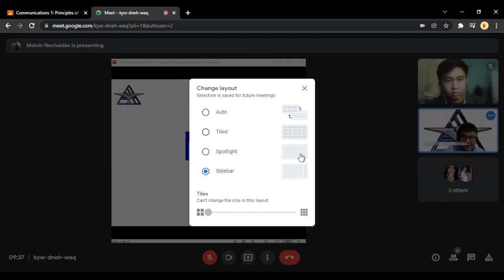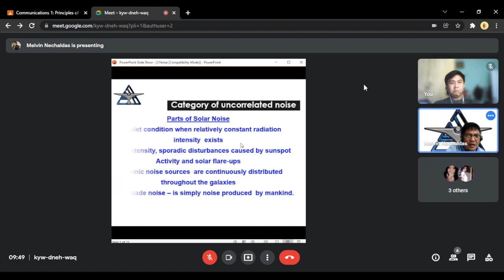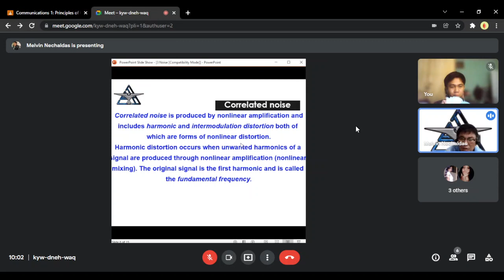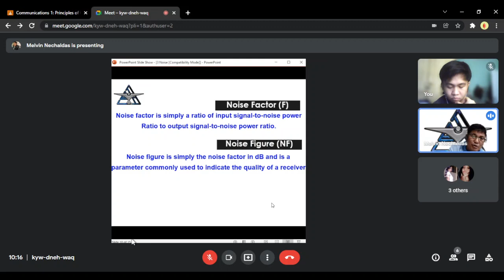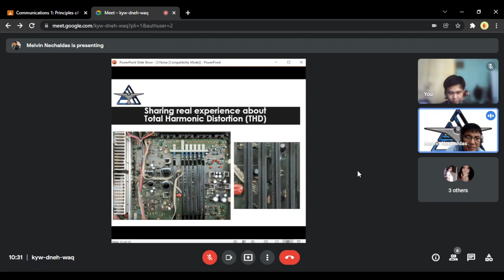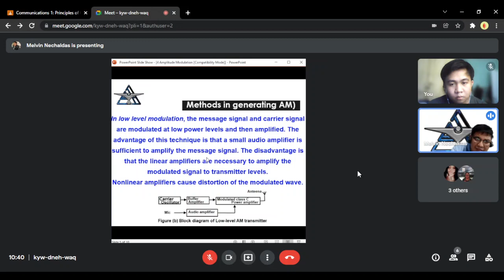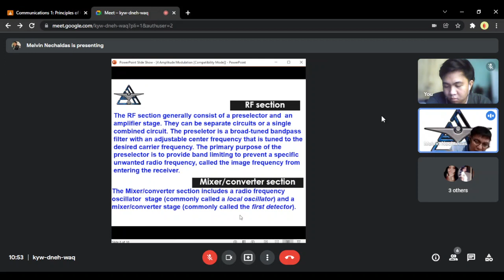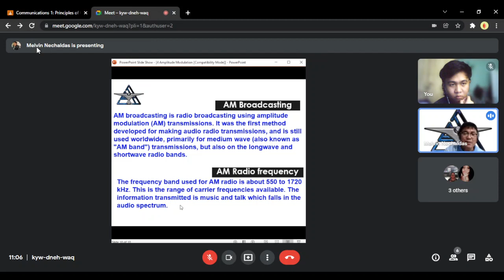communications 1 LEC (8-2-2022)